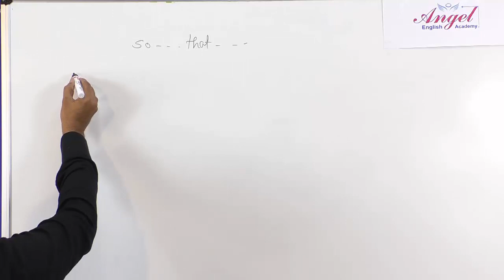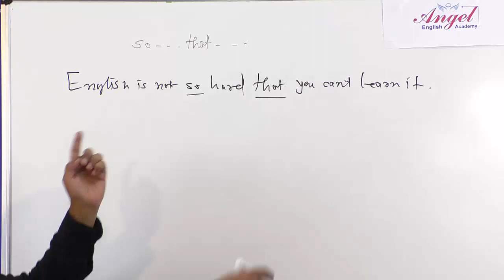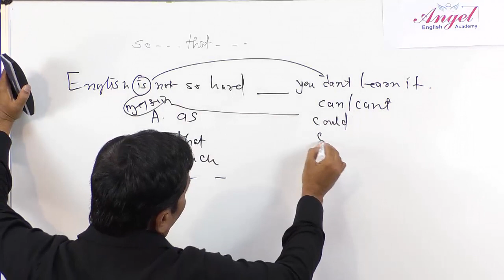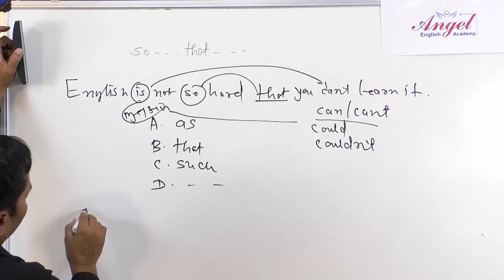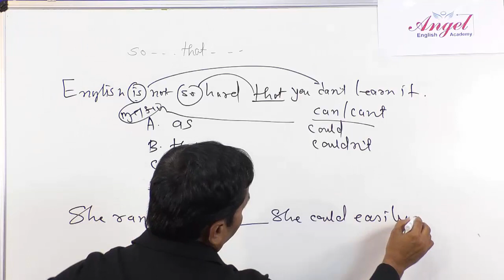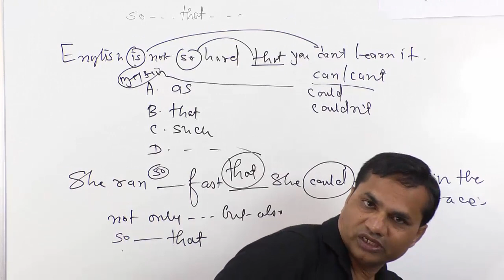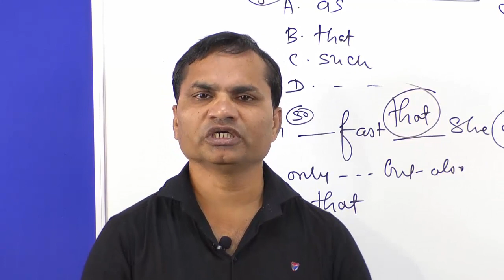English MCQs Short Cut Video-4 ક્યારે અને કેવી રીતે 'so that' થી ખાલી જગ્યા પુરવી | Kishan Sir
English MCQs Short Cut Video-4 ક્યારે અને કેવી રીતે 'so mcq tricksthat' થી ખાલી જગ્યા પુરવી